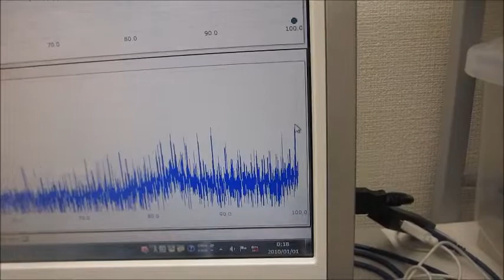超音波の非線形現象（音響流）を制御する技術（小型ポンプと超音波プローブ）